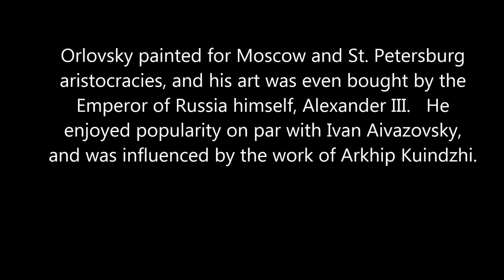50 seconds of ART #656